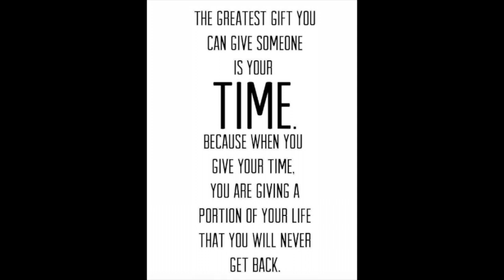A Tribute to Ms. Shirley Heller- Why I Love You by Kendrix Singletary